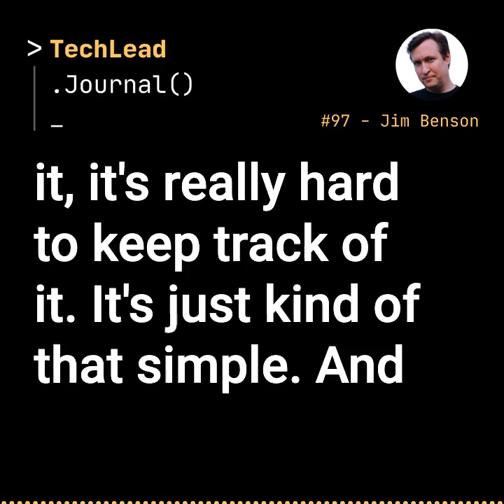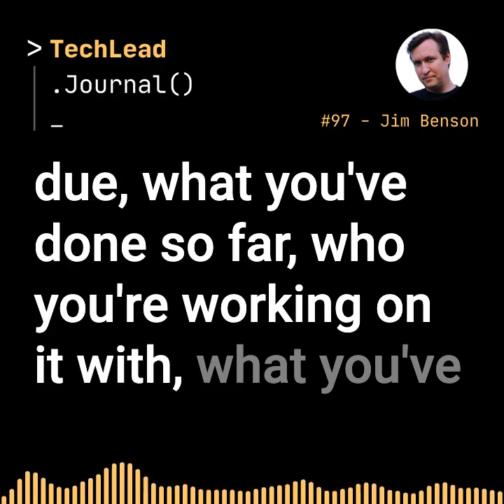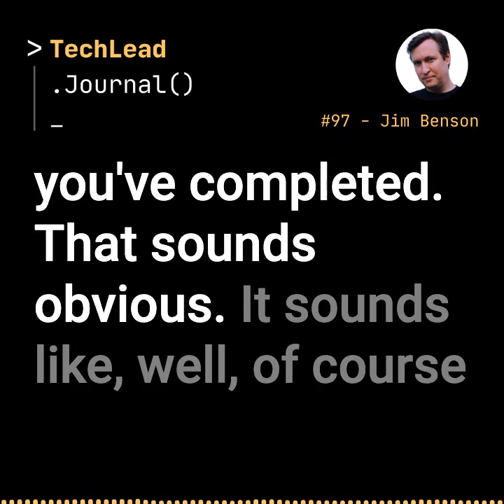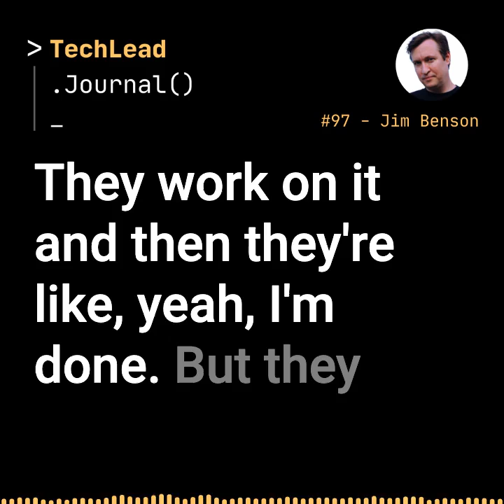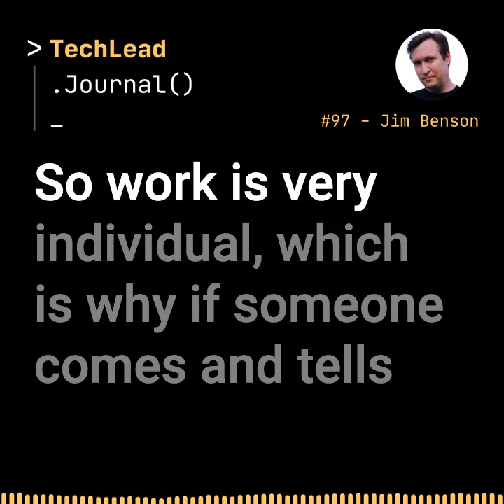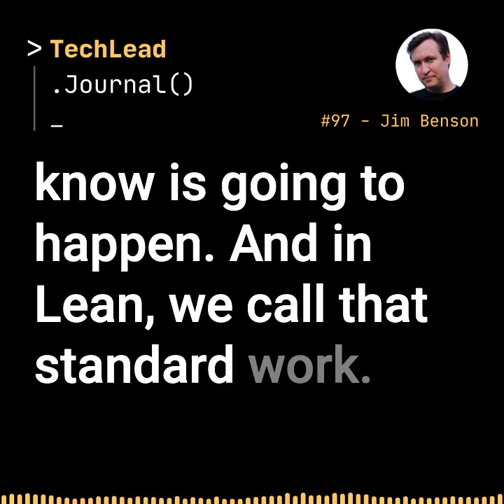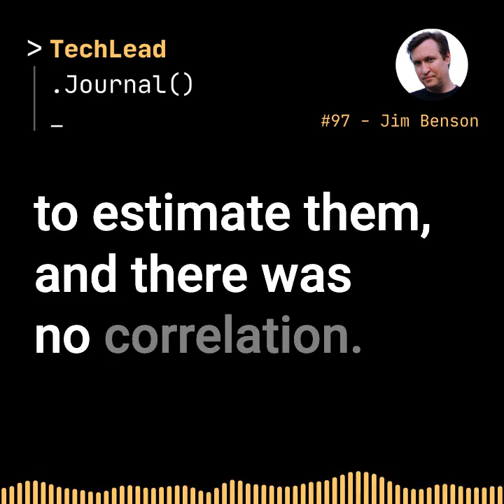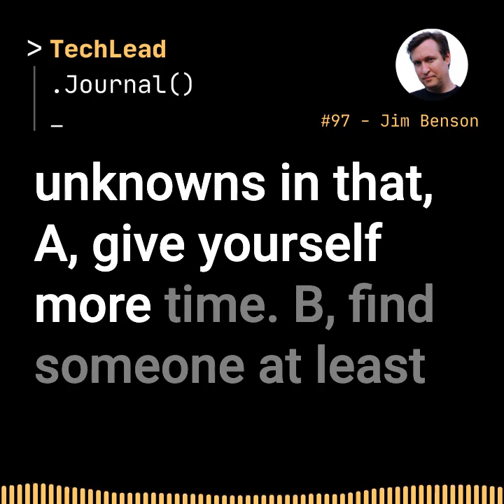#97 - Personal Kanban & Collaboration Equation - Jim Benson - Clip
DevTernity 2022 (devternity.com) is the top international software development conference with an emphasis on coding, architecture, and tech leadership skills. The lineup is truly stellar and features many legends of software development like Robert "Uncle Bob" Martin, Kent Beck, Scott Hanselman, Venkat Subramaniam, Kevlin Henney, Allen Holub, Sandro Mancuso, and many others!

Skills Matter is an easier way for technologists to grow their careers by connecting you and your peers with the best-in-class tech industry experts and communities. You get on-demand access to their latest content, thought leadership insights as well as the exciting schedule of tech events running across all time zones.
to become part of the tech community that matters most to you - it’s free to join and easy to keep up with the latest tech trends.

Are you looking for a new cool swag?
Tech Lead Journal now offers you some swags that you can purchase online. These swags are printed on-demand based on your preference, and will be delivered safely to you all over the world where shipping is available.
And don't forget to brag yourself once you receive any of those swags.